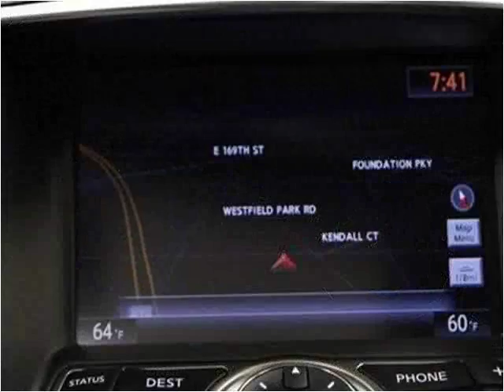2013 Infiniti G Sedan Used Cars Fishers IN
This 2013 Infiniti G Sedan is available from Unlimited Motors.